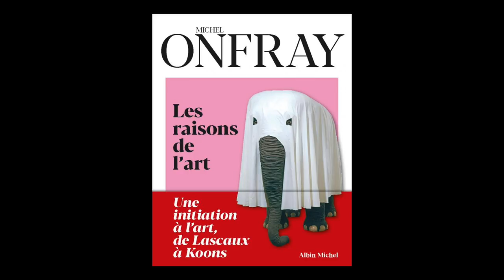Michel Onfray - Les raisons de l'art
Michel Onfray vous présente son ouvrage "Les raisons de l'art" aux éditions Albin Michel. Entretien avec Pierre Coutelle.